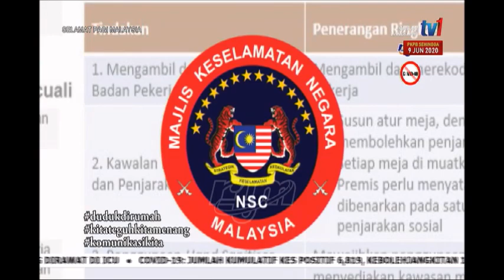15 MEI 2020 SPM - KAPSUL COVID-19 - PKPB KRITERIA AKTIVITI YG TIDAK DIBENARKAN